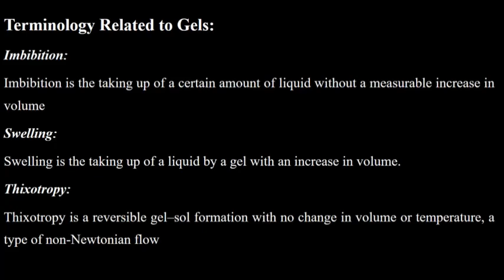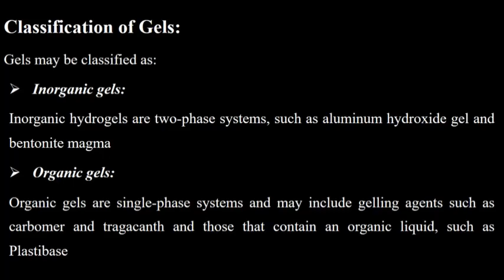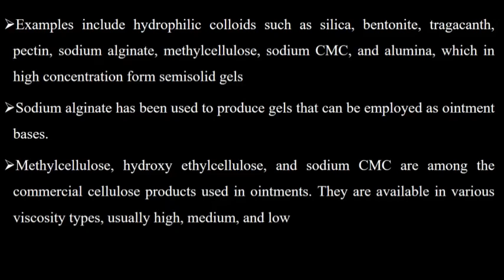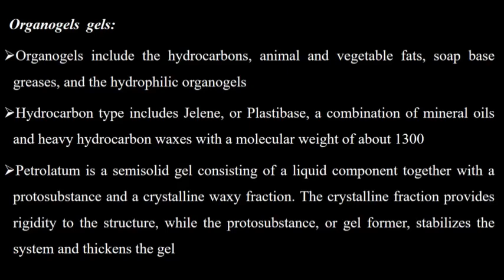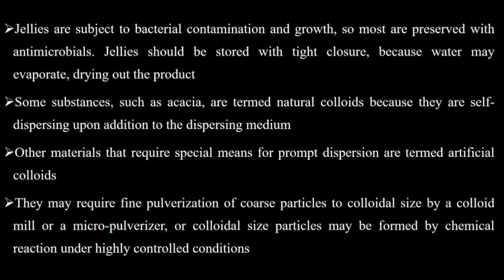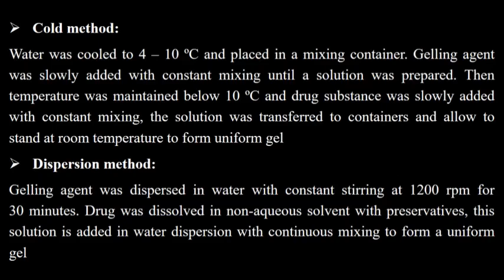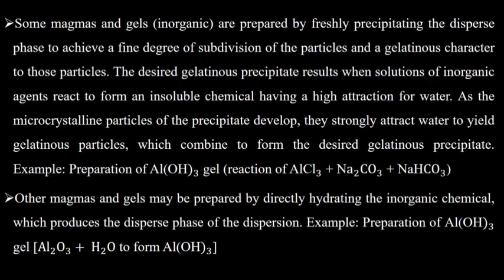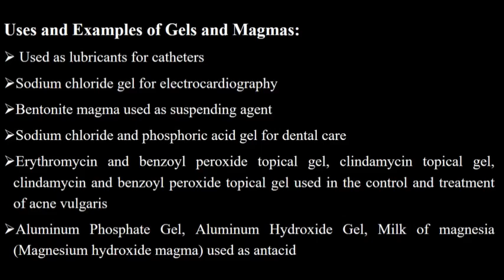Gels and Magmas Part 2 of 2